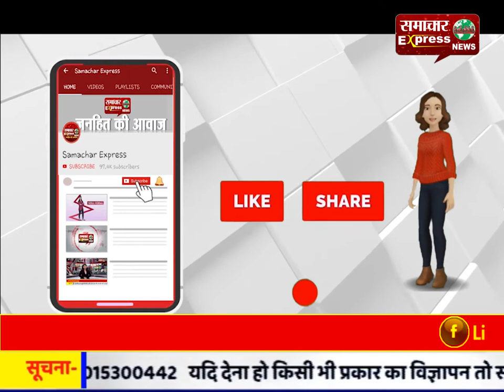जगदलपुर के हुंडई कंपनी के गोदाम में लगी आग